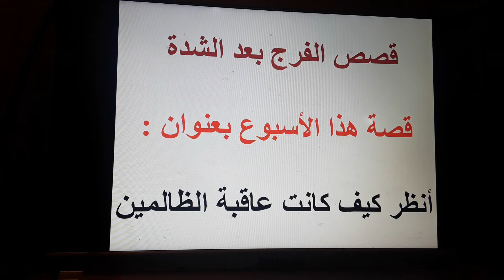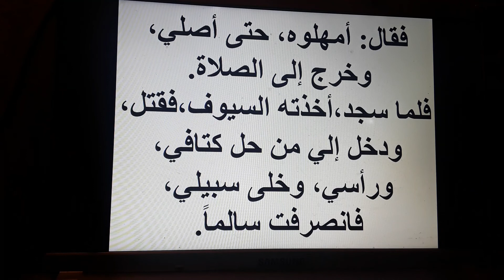قصص صوتية عن الفرج بعد الشدة (6 ) ''انظر كيف كانت عاقبة الظالمين ''